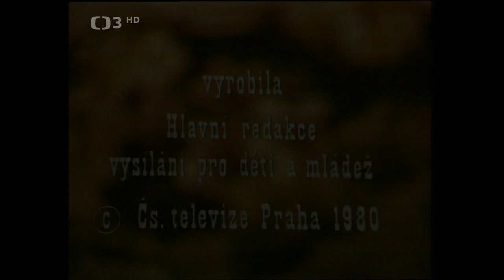Starožitníkův krám 1. část Nell (1980) film ČSSR, klasika, Charles Dickens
Co se stane s vnučkou, když dědeček propadne hráčské vášni?
Příběh začíná v jedné z křivolakých uliček Londýna, kde má obchod a dům starožitník Trent. Žije tu se svou vnučkou Nell. Starožitník si neustále půjčuje velké peněžní částky u lichváře Quilpa, každou noc záhadně mizí a vrací se, celý vyčerpaný až k ránu. Nell se tím znepokojuje a svěřuje se se svými obavami o dědečka jedinému příteli, kterého má, poslíčkovi Kitovi. Jednoho večera dá Quilp Trenta sledovat a zjistí, kam starožitník všechny vypůjčené peníze dává...

Hrají: Tereza Pokorná-Herzová, Čestmír Řanda st., Martin Velda, Ilja Racek, Carmen Mayerová, Jiřina Štěpničková, Marcel Vašinka, Pavel Trávníček, Karolina Slunéčková, Jaroslava Adamová, Boris Rösner, Oldřich Vlach, Vlastimil Hašek, Irena Kačírková, Jaroslav Kaňkovský, Petr Kostka, Vladimír Salač, Pavel Spálený, Libuše Štědrá, Jan Teplý st., František Vicena, Richard Záhorský, Květa Fialová, Milan Mach, Roman Skamene, Gaston Šubert, Otto Lackovič, Jiří Samek, Růžena Lysenková a Stella Májová